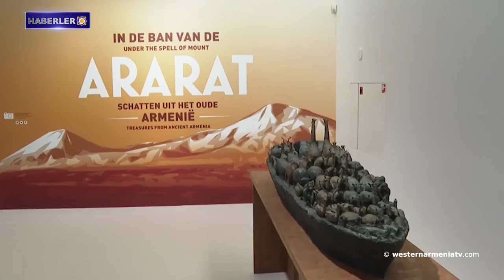Artsakh devlet başkanı inşaatçıları kabul etti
1- CONİFA Avrupa Futbol Kupası: Duyuru.
2- Artsakh devlet başkanı inşaatçıları kabul etti.
3- 20 yıl aradan sonra Batı Ermenistan'ın Mardin’deki Surp  Kevork Kilisesi'nde ayin yapıldı.
4- Aliyev, Büyük Azerbaycan haritalarını görmek için ekibini Roma'ya götürdü, ancak tüm haritalarda sadece Büyük Ermenistan adını buldular.
5- "Batı Ermenistan’ın kutsal yerleri: "Muş'taki Surp Garabet Manastırı.
6- Batı Ermenistan’ın evladı şair Zahrat'ın 98. doğum yıldönümü kutlandı.
7- Amsterdam'da "Ararat'ın gölgesi altında: Eski Ermenistan Hazineleri" başlıklı sergi açıldı.